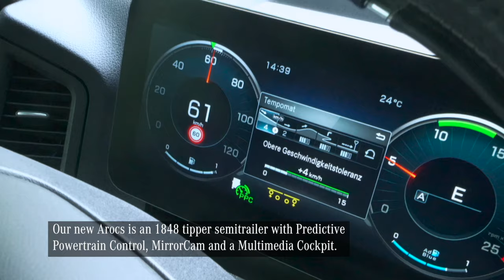Efficiency in Arocs | Mercedes-Benz Trucks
With its articulated dumper truck based on the new Arocs 1848, haulage and excavator company Luzia Knackert of Thuringia is increasing efficiency both on and off the road. Discover more stories on RoadStars